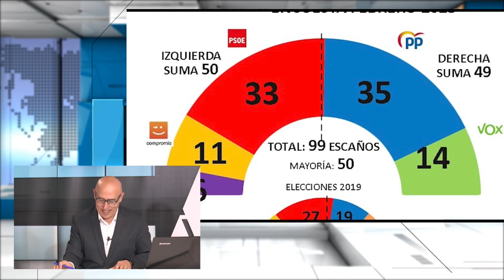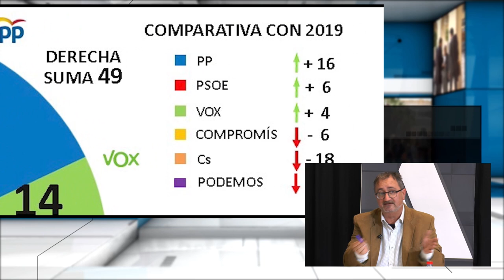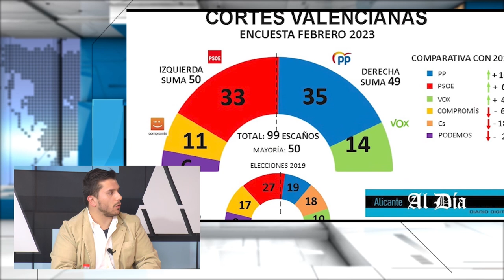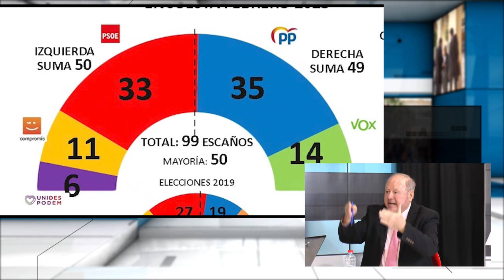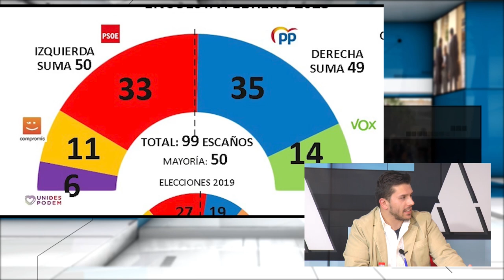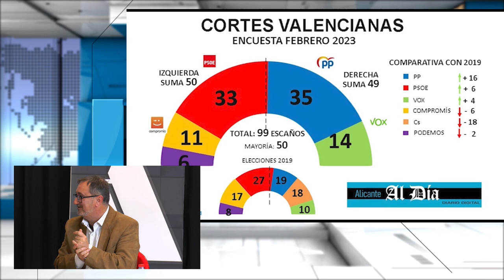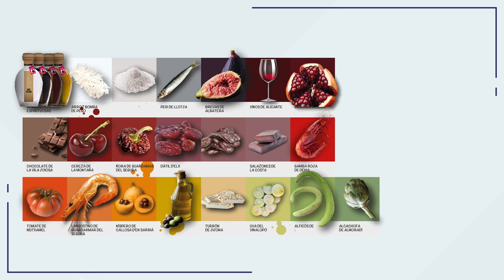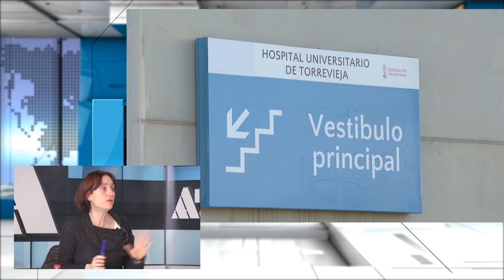Alicante Actualidad | 2 Marzo 2023